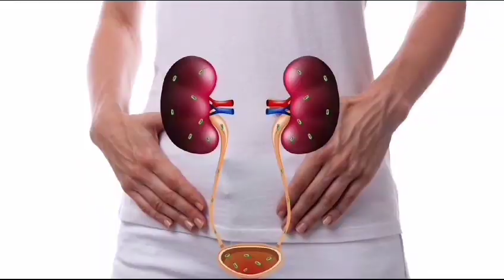SUGAR CONTROL HERBAL TEA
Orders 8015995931